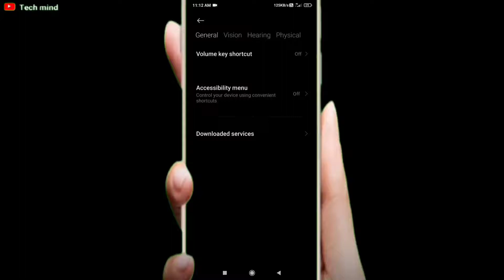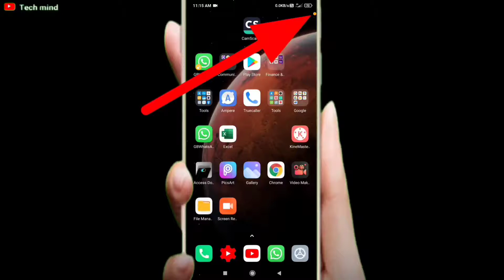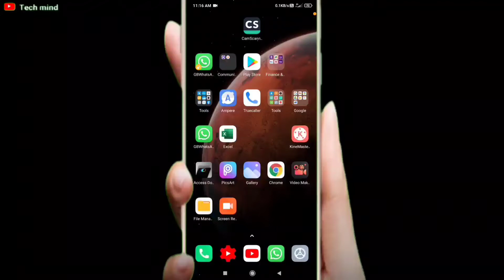Camera, microphone, GPS access or hack notifier for Android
Namaste
dosto is video ki mdd se aap koi app camera, microphone aur gps access kre to uska dot k rup me notification paa skte ho.